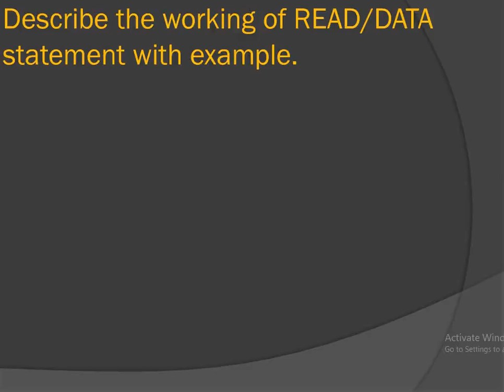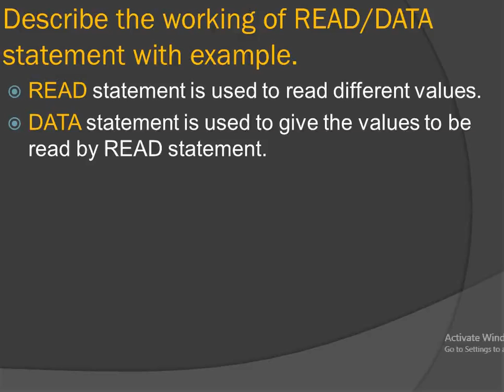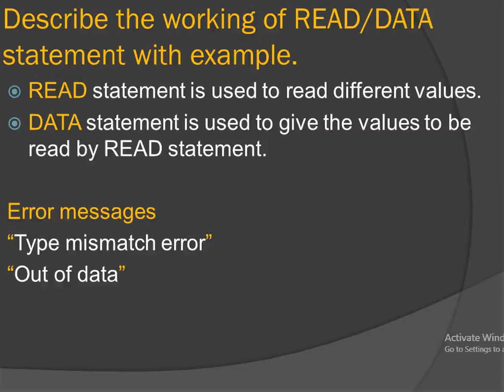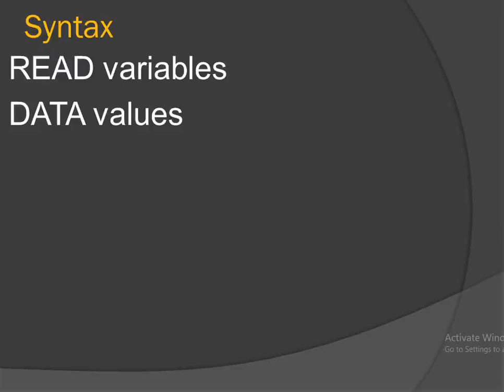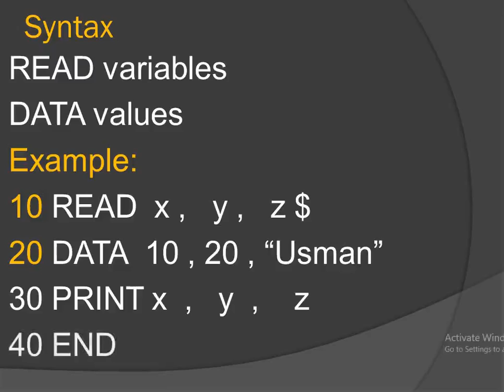10th Computer Science||Read/Data Statement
10th Computer Science||Read/Data Statement